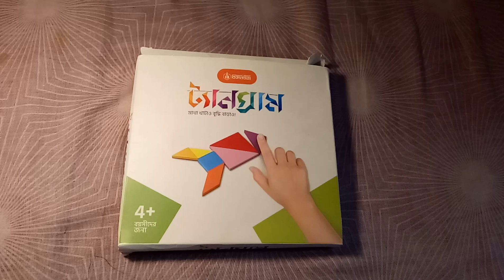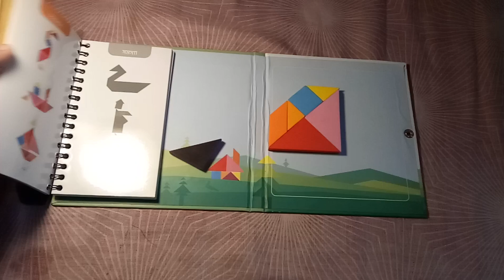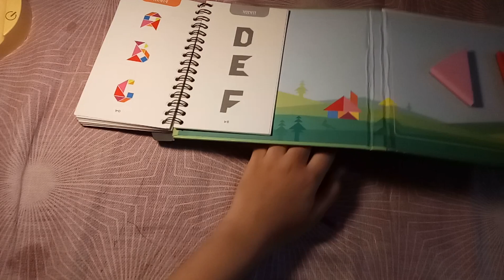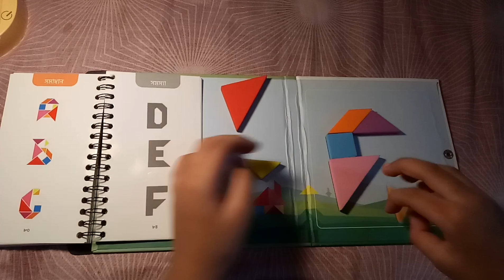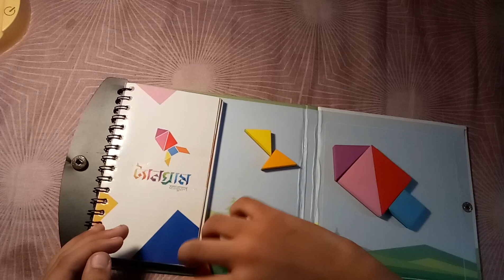My another new toy| New toy unboxing video | Tangram